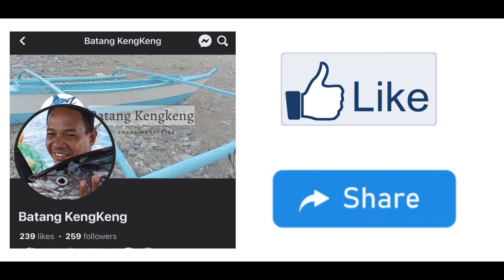Ngiting tagumpay sa huling 12 kilograms na tuna!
Mag like at follow sa Facebook ni Batang KengKeng para manatiling updated sa mga bagong video!